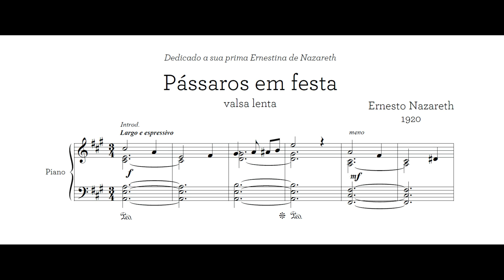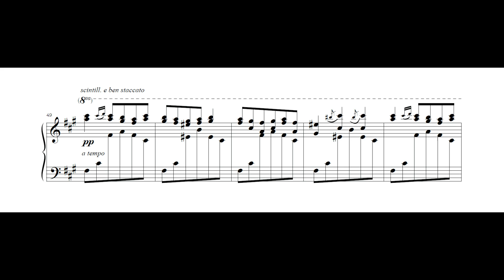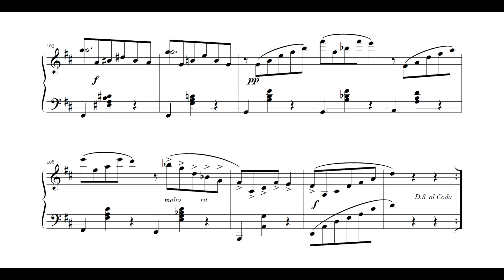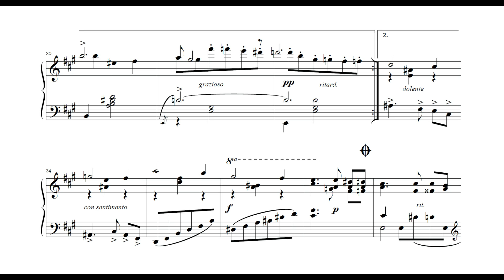Ernesto Nazareth - Pássaros em festa (Arthur Moreira Lima, piano)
Pássaros em festa, valsa lenta de Ernesto Nazareth, interpretada por Arthur Moreira Lima.